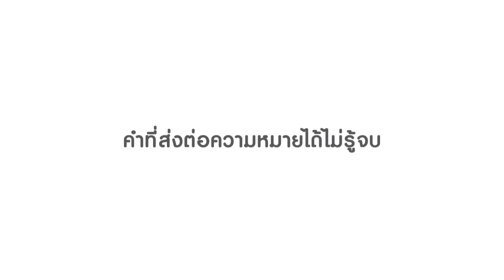On air 30 October 2017 ร้านยุ้งข้าวหอม